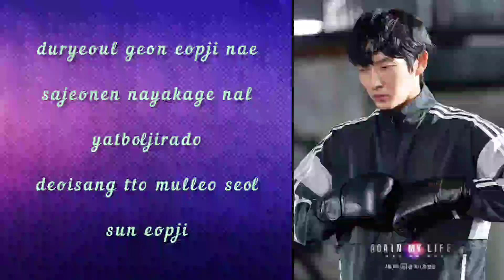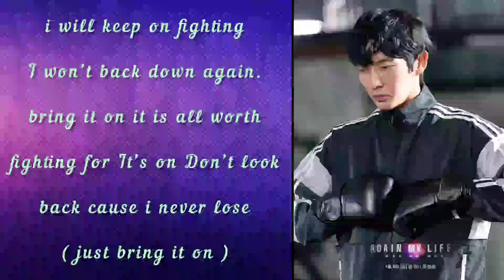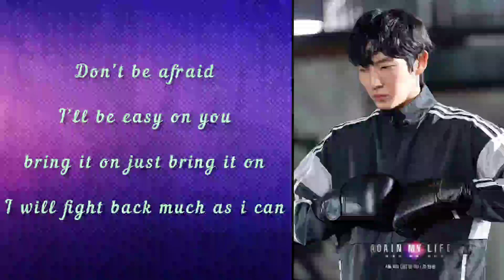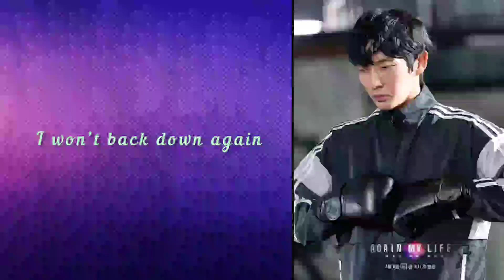Sonnet Son - Bring It On ( Again My Life ) Ost lyrics song 🎶🎵